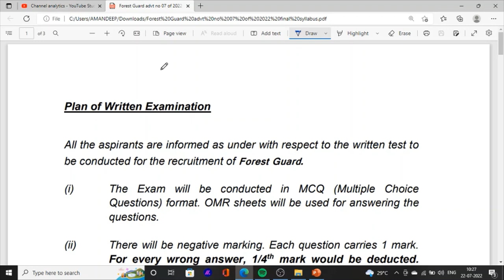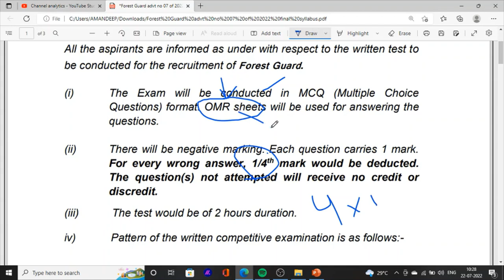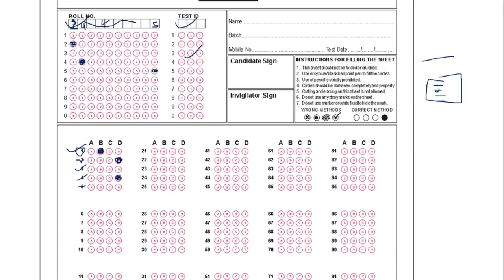Forest Guard Exam date & OMR sheet Rules full information 2022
Hello Friends This is a Informative Channel and This Video is Full Information About Punjab sarkari  jobs news forest guard exam date 2022 punjab forest guard exam date
forest guard omr sheet exam information
forest guard exam class
forest guard study classes